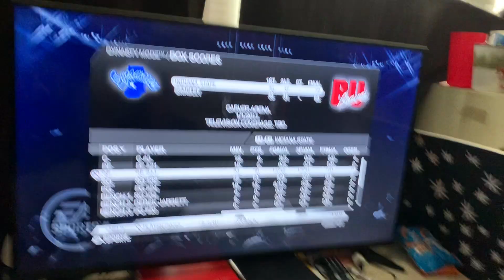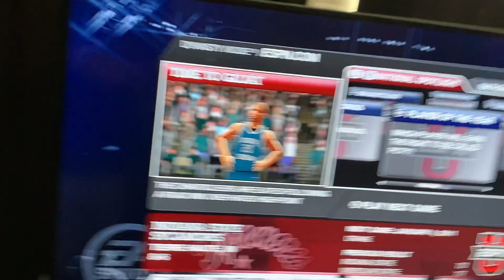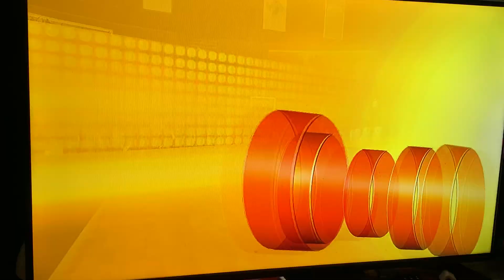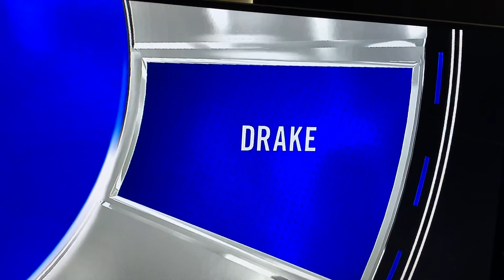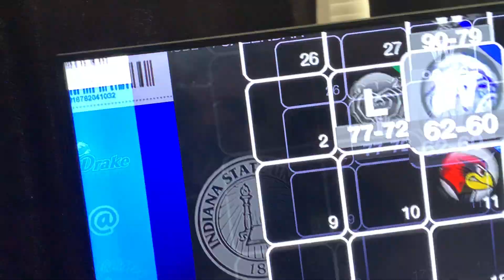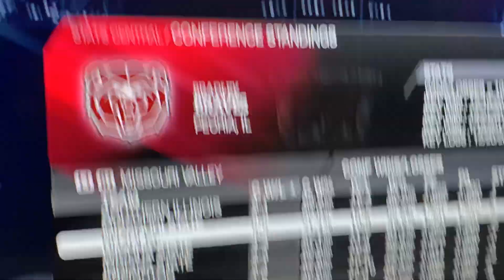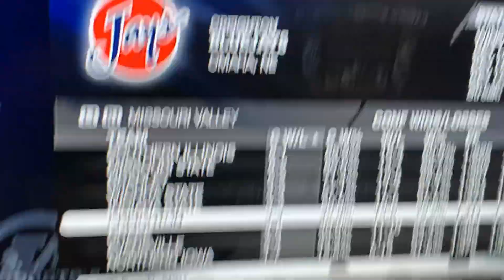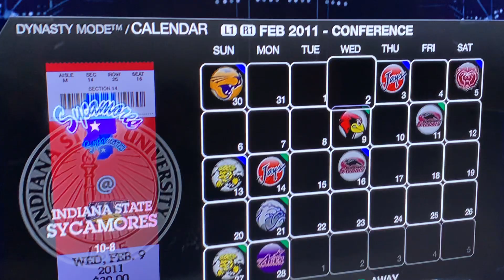INDIANA STATE SERIES EP#23!! WHAT A GAME!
thank you for all your support on the channel!